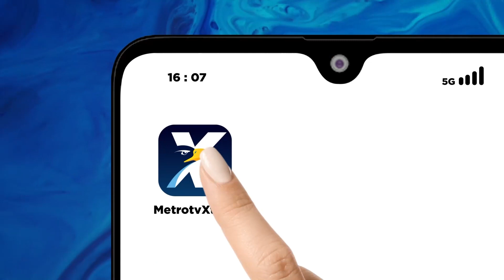70 Warga Rusia Dievakuasi dari Gaza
MetroTV, Sebuah pesawat pemerintah Rusia menuju Moskow dari Mesir membawa warga negaranya yang dievakuasi dari jalur Gaza